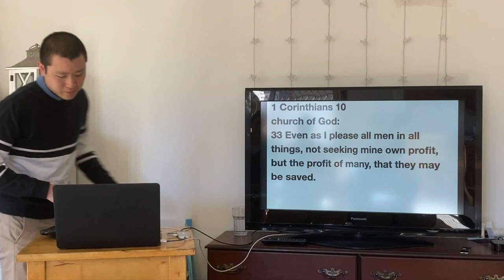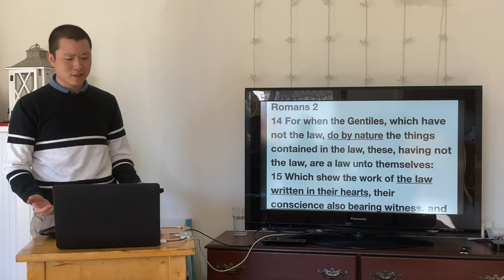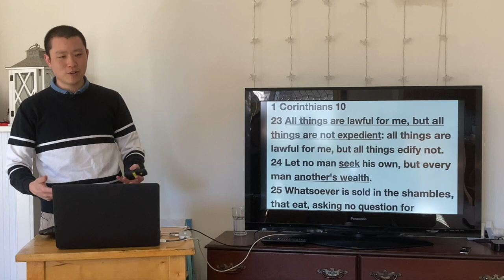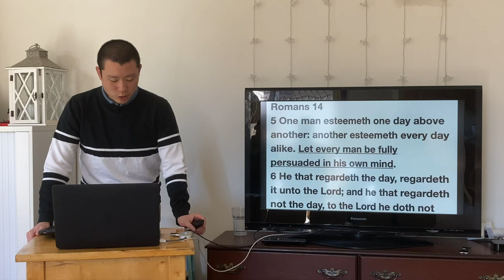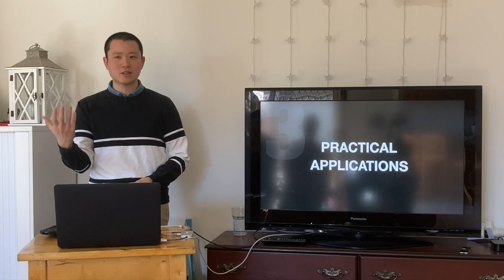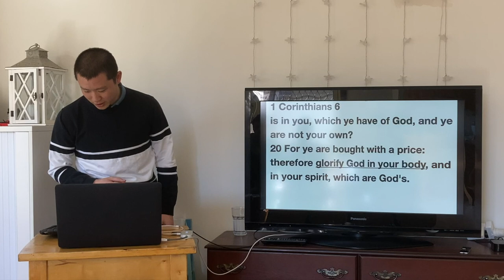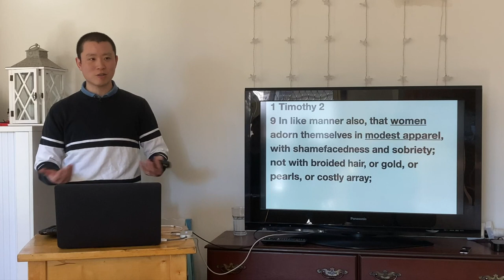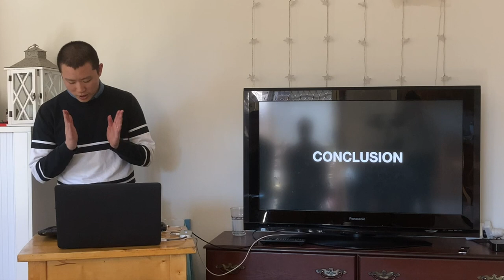SUN: Convictions of the Conscience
Victor Tey preaches on the difference between commandments, convictions and preferences and what role the conscience plays in these.

Preached on Sunday 15 August 2021.

00:00 Introduction
03:20 1. Commandments, Convictions & Preferences
11:32 2. Relevant Scriptures
27:35 Questions to Help Determine Convictions
30:16 3. Practical Applications
47:57 Conclusion